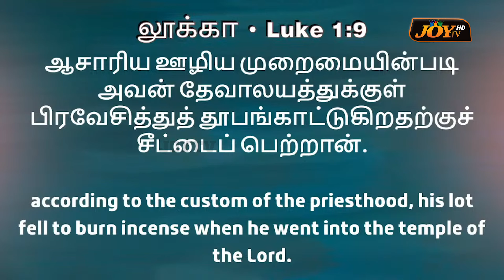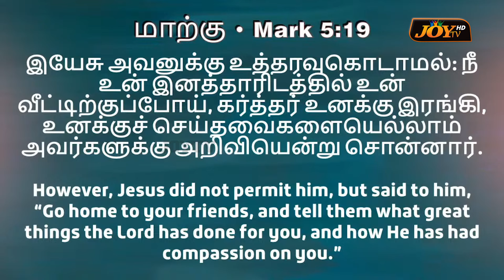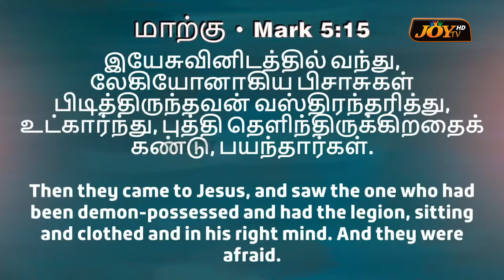அடைக்கப்பட்ட வாசல்கள் திறக்கப்போகுது !முழங்காலில் நின்றபடி சிறப்பு செய்தி ! | Ps. Benz | Oct 19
🔴அடைக்கப்பட்ட வாசல்கள் திறக்கப்போகுது !
முழங்காலில் நின்றபடி சிறப்பு செய்தி  !கண்டிப்பா பாருங்க !
சிறப்பு செய்தி கண்டிப்பா கேளுங்க !
மிக முக்கியமான செய்தி ! கிறிஸ்த்தவர்கள் கண்டிப்பா இந்த செய்தியை பார்க்கணும் ! கண்டிப்பா செய்திய பாருங்க ! மிக முக்கியமான செய்தி ! | COMFORT CHURCH |  PR BENZ | TAMIL CHRISTIAN MESSAGE | PR.BENZ |  தமிழ் கிறிஸ்தவ செய்தி | JOY TV